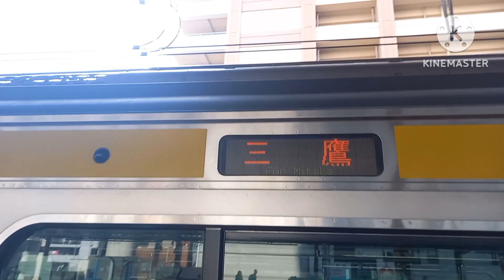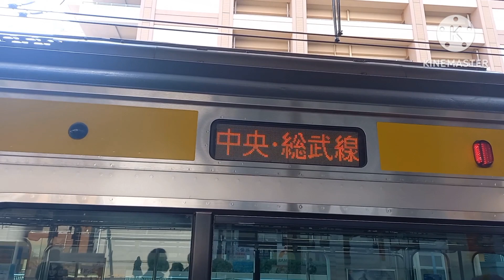【発車メロディーはスイッチ製】総武線市川駅で発着シーンを撮影。